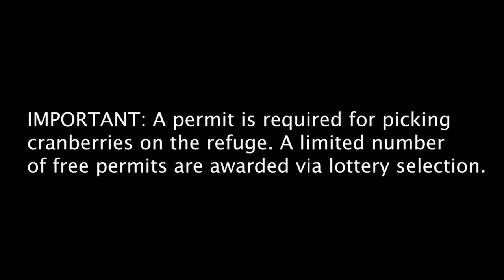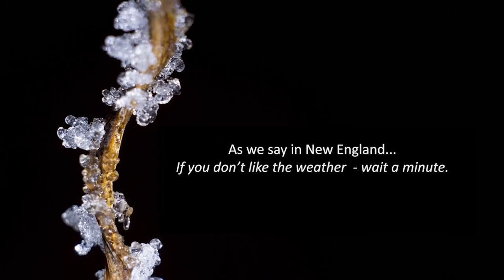Cranberries at the Beach!? | Plum Island Cranberry Bog | Exploring New England | Virtual Adventures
Cranberries at the beach!? Wuh? With Thanksgiving right around the corner we go adventuring and explore the natural cranberry bogs on Plum Island! In this video you get an up close and personal look at the bogs as well as some information about how cranberries grow, how they are harvested and why they love the beach.

IMPORTANT: These berries are protected and require a permit to pick. No berries were picked while filming this video.

If you like my beach finds and want to add some to your collection, visit my Etsy shop!